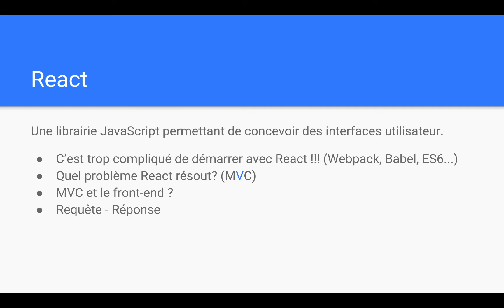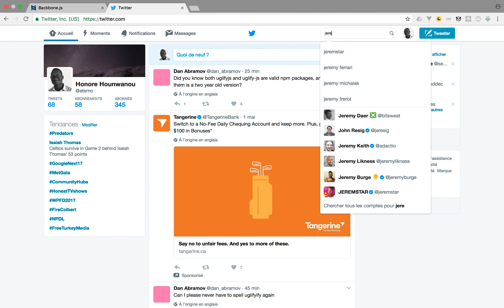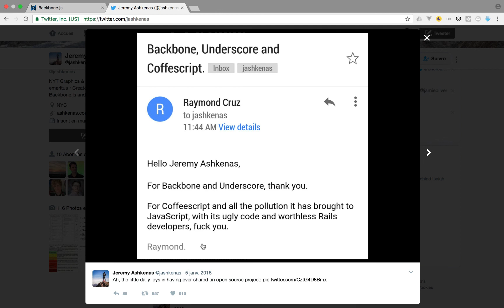Formation React & React Native - 7 - Pourquoi utiliser React?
Dans cette vidéo, découvrons les différents avantages offerts par React...